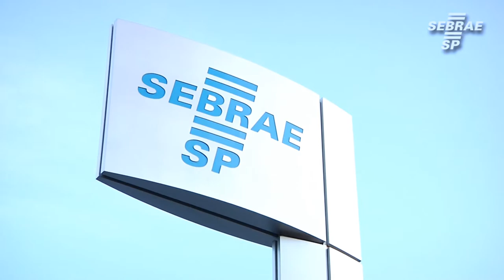Sebrae-SP está há 24 anos fazendo a diferença em Votuporanga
O Sebrae-SP está há 24 anos implementando mudanças no micro e pequeno negócio de Votuporanga, através de cursos e consultorias feitos no Escritório Regional e atendimentos realizados nos postos do Sebrae Aqui e o Sebrae Móvel. Confira os depoimentos no vídeo, falando mais sobre como o Sebrae-SP atua na região.